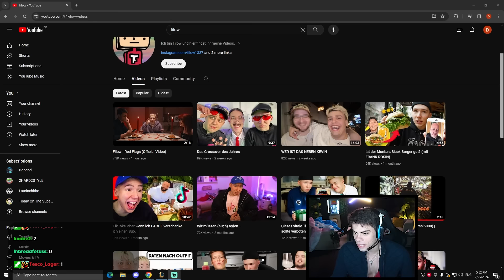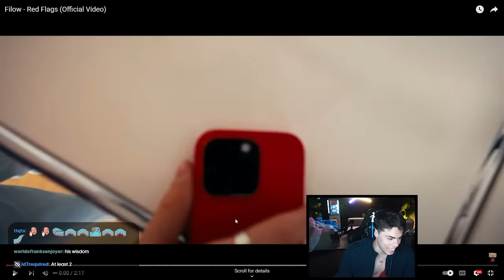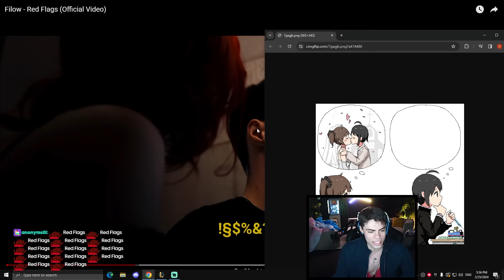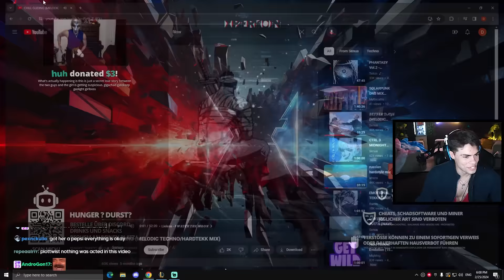I WAS IN A MUSIC VIDEO!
video content:
0:00 music video
7:40 game